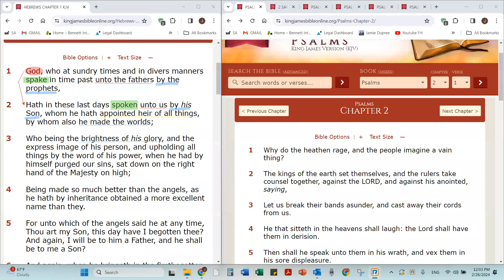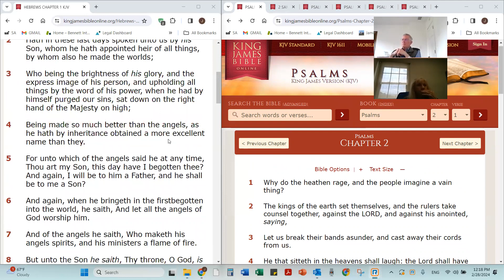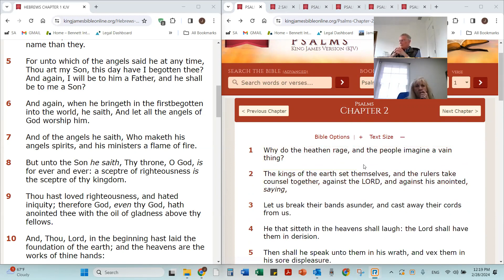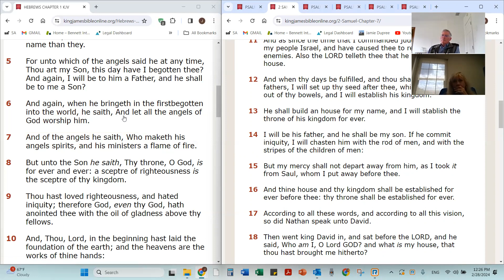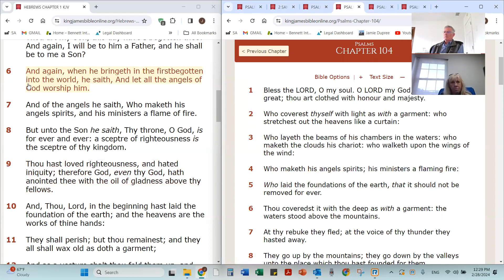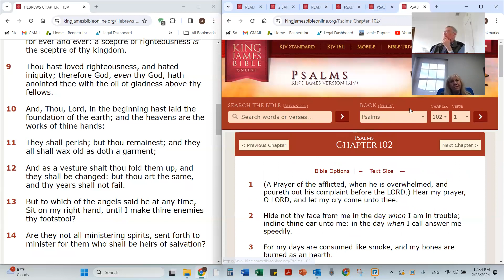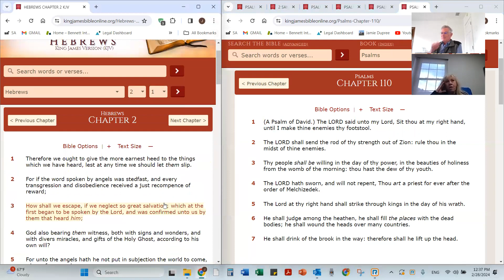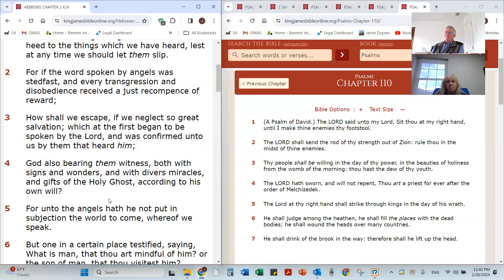Bible Study | The Superiority of Jesus | Hebrews Chapter 1